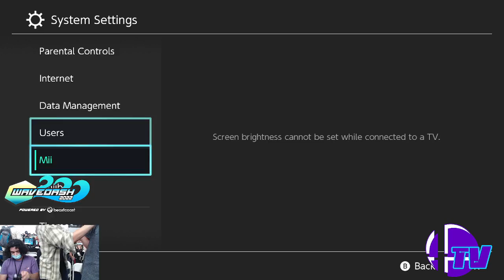WaveDash 2022 Doubles Pool 2 Losers Quarter Final - SmashLuv/KALi VS Mind/Champagne Papi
WaveDash 2022
8/6/22 - 8/7/2022
V.O.D. Stations by Kazuki, Ivar, Tree, & Chritty
Located at Oceanside, California
Powered by Beastcoast